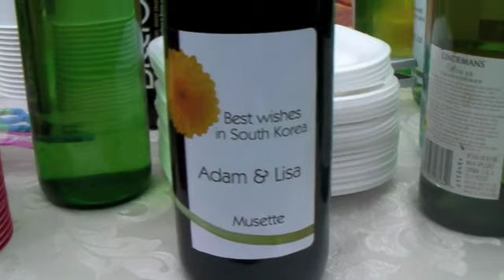Lisa and Adam Bon Voyage